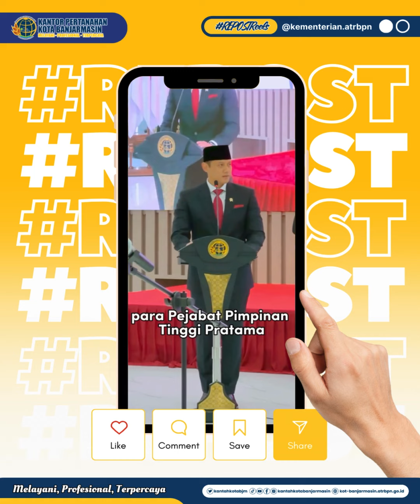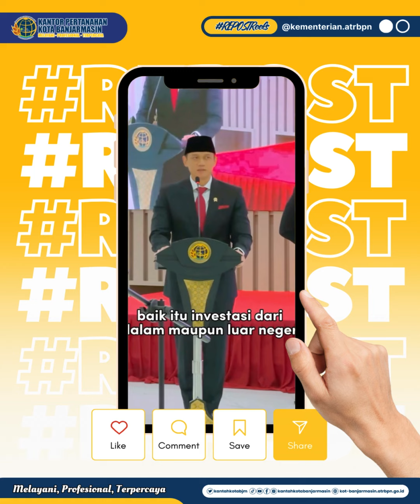Pelantikan Pejabat Pejabat Pimpinan Tinggi Madya dan Jabatan Fungsional di Kementerian ATR/BPN.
Halo SobATRBPN, Menteri ATR/Kepala BPN, Agus Harimurti Yudhoyono (AHY) melantik Pejabat Pejabat Pimpinan Tinggi Madya dan Jabatan Fungsional di Lingkungan Kementerian ATR/BPN.

Pada kesempatan ini Menteri ATR/Kepala BPN berpesan bahwa diperlukannya komitmen, dedikasi dan keberanian serta sinergi kolaborasi untuk menjamin investasi di bidang pertanahan.